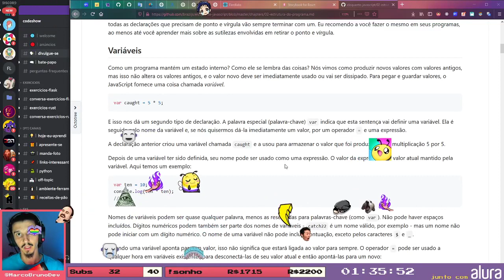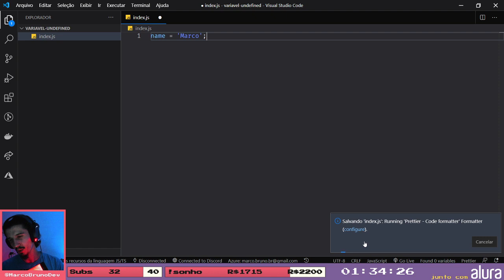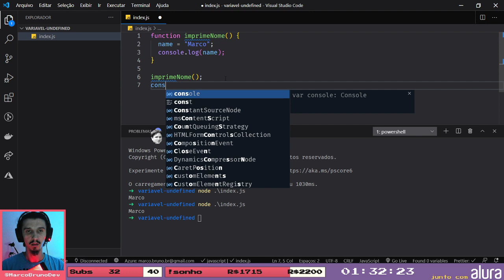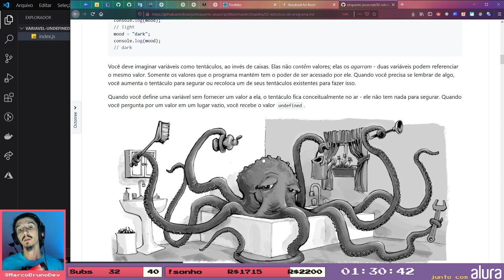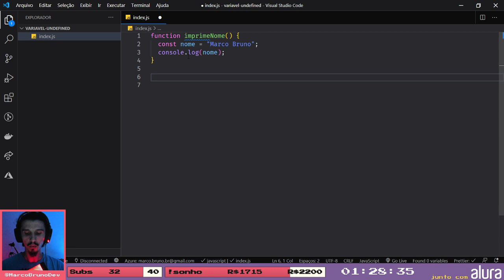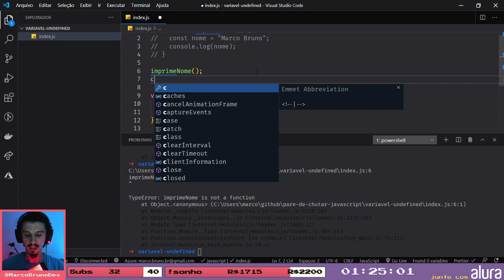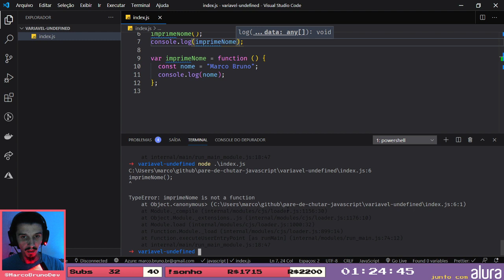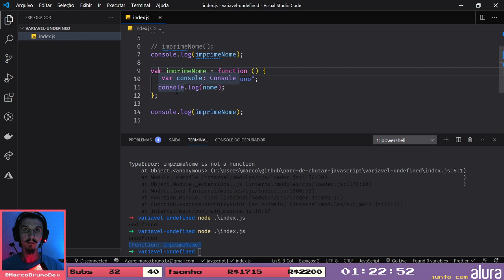Variável com valor undefined no JavaScript #03 | 🔴ao vivo